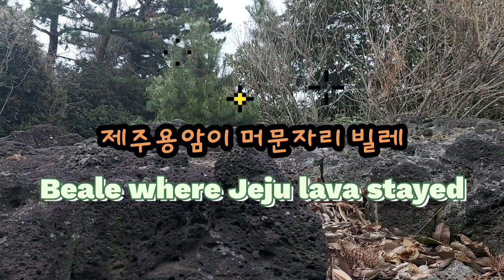제주빌레 ! / Jeju Ville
제주 용암이 머문 자리 ~ / Beale where Jeju lava stayed ~
  제주용암 이 흐르다 머문곳을 빌레라 합니다 ^^
 / The place where Jeju lava flows is called Ville .